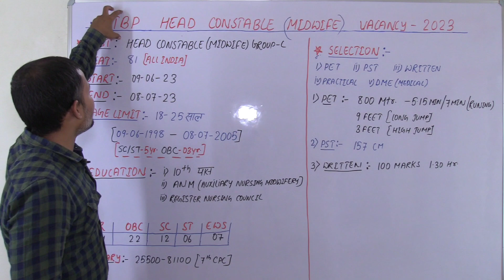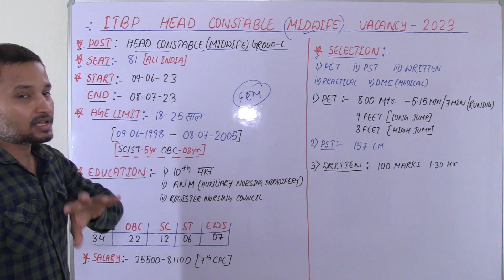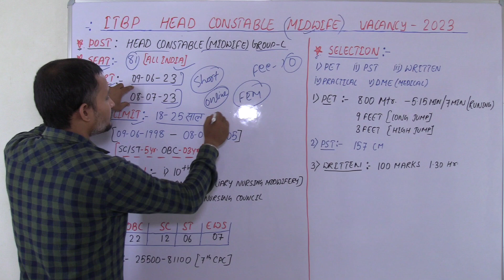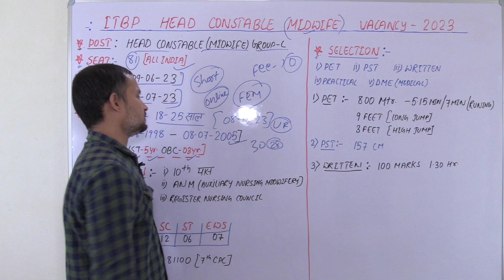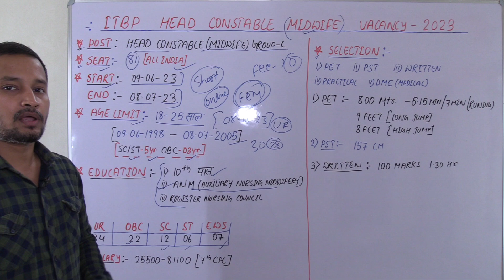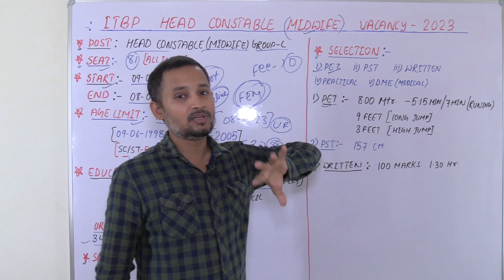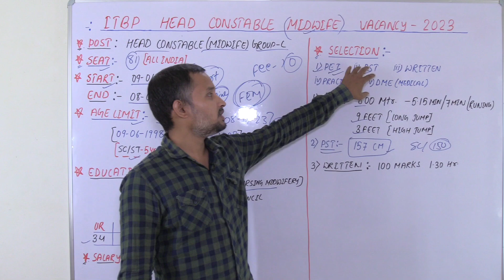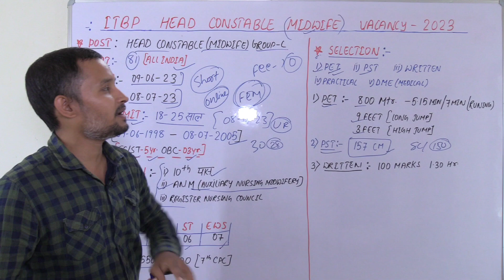ITBP Head Constable Midwife Recruitment 2023 | itbp midwifery vacancy 2023 | itbp new recruitment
ITBP Head Constable Midwife Recruitment 2023 | itbp midwifery vacancy 2023 | itbp new recruitment 2023
itbp hc midwifery vacancy 2023
itbp hc midwife recruitment 2023